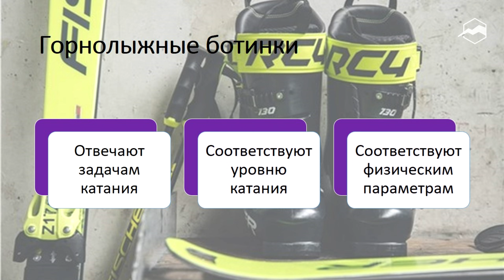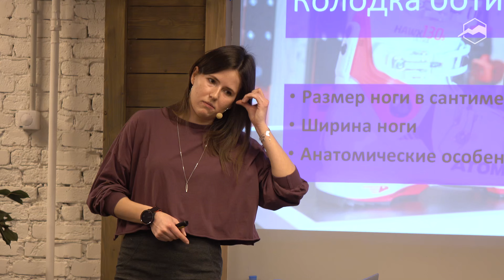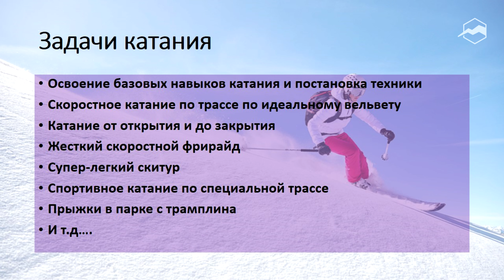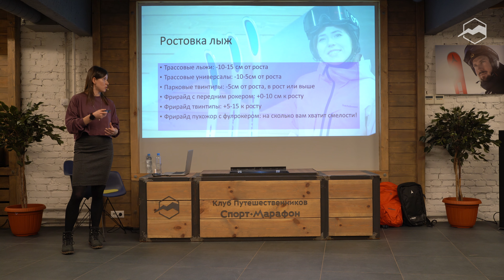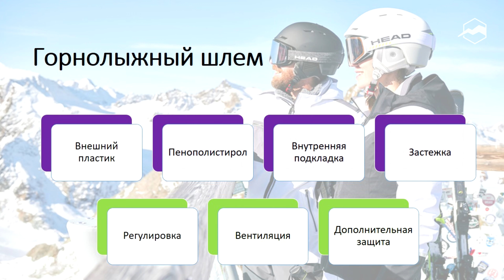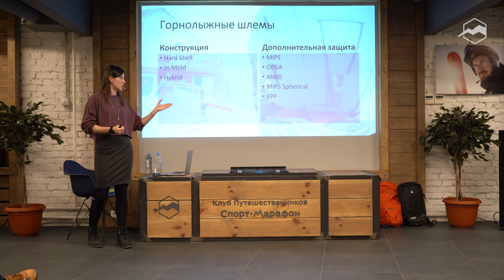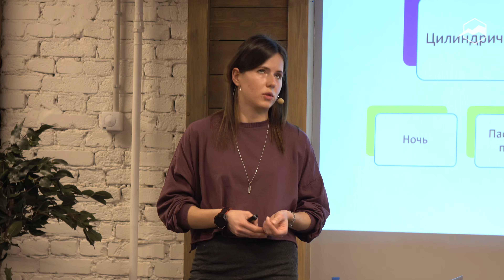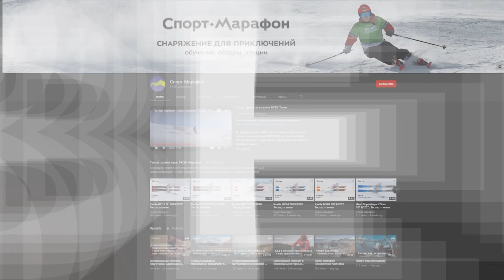Всё про горные лыжи и снаряжение для катания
Правильные лыжи могут стать волшебным решением, чтобы вы поехали красиво и уверенно. А снаряжение, выбранное с умом, сделает катание комфортным и счастливым. Но как их выбрать, и что нужно помимо лыж?

Для того, чтобы нам было проще собрать свой идеальный комплект, мы разобрали, какое снаряжение бывает и для чего его используют:
- Что входит в полный комплект горнолыжной экипировки и без чего кататься будет не очень.
- С чего начинается подбор снаряжения. На какие параметры действительно надо обращать внимание.
- Почему правильно выбранные ботинки важнее, чем лыжи. И что определяет особенности ваших ботинок.
- Горные лыжи вашей мечты, какие они? Чем отличаются лыжи между собой и как их выбрать.
- Так ли нужны палки? За что они отвечают и как их выбирать.
- Шлем - всему голова. Какие они бывают, от чего защищают и как их выбирать.
- Оптика: как получить супер способность видеть в любых погодных условиях.
- Какая бывает защита тела и зачем она нужна.

Спикер:
Дарья Киселёва -  эксперт магазина «Спорт-Марафон» по снаряжению. Стаж катания на горных лыжах и сноуборде с 2009 года. Стаж подбора снаряжения с 2016 года.

00:00 Всё про горные лыжи и снаряжение для катания
01:14 3 параметра подбора снаряжения
02:24 Горнолыжные ботинки
13:28 Горные лыжи
21:11 Горнолыжные палки
25:15 Горнолыжный шлем
32:55 Оптика
37:59 Как выбрать горнолыжную маску
39:16 Шлем с визором
40:26 Защита тела